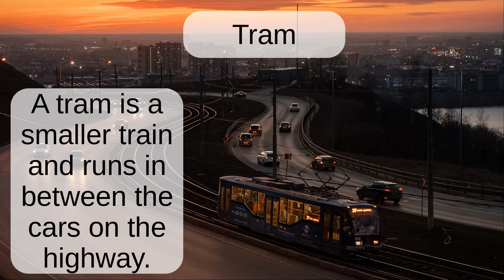Tram: English word pronunciation - Read Along (Australian Accent) with a picture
A tram is a smaller train and runs in between the cars on the highway.